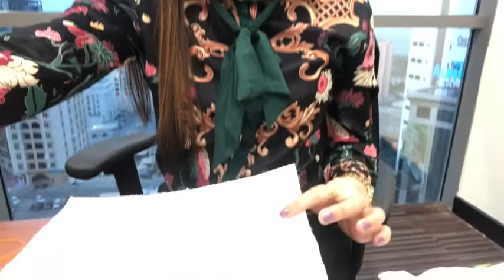How to make Tissue Face Mask || BAHRAIN VLOG